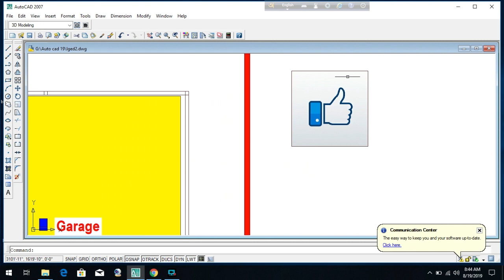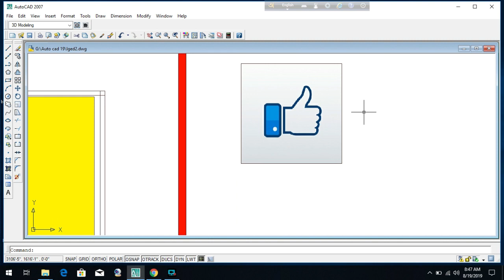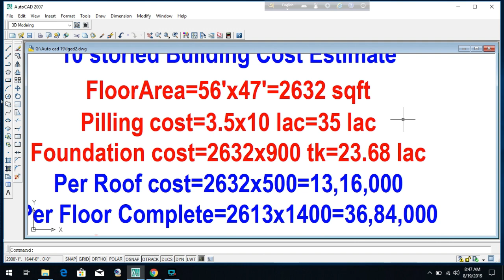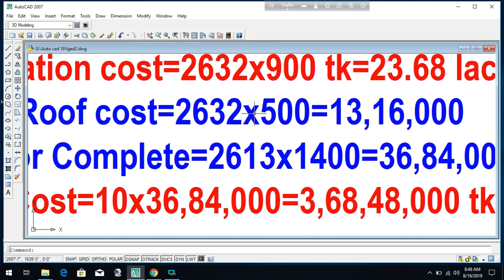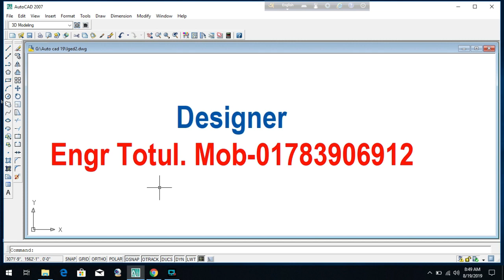পাইলিং খরচসহ ১০ তলা বাড়ির খরচের হিসাব!!10 storied Building Plan with cost estimate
10 storied Building Plan with cost estimate
Foundation cost
situ pilling cost
6 storied building cost
Engr totul
পাইলিং খরচসহ ১০ তলা বাড়ির খরচের হিসাব
Sand pilling
Foundation cost
6 storied Building Plan with cost
৬ তলা বাড়ির খরচের হিসাব মাত্র ১ কোটি টাকা
8 storied Building plan 45'x40'
4 unit 6 storied building plan 84'x62'